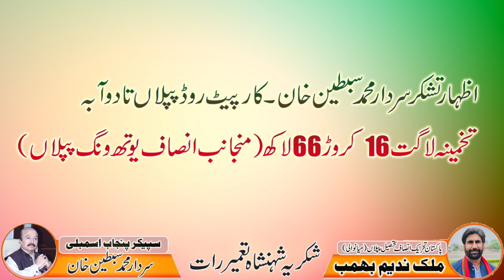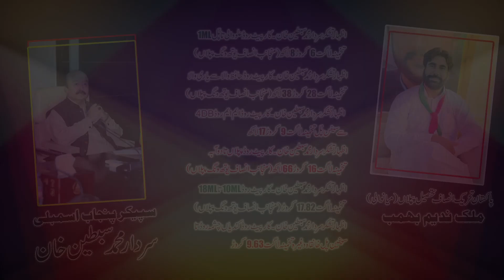Mianwali Da soran Bachra Mianwali ko Rang Lay see New Song Sibtain khan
Mianwali Da soran Bachra Mianwali ko Rang Lay see

شکریہ شہنشاہ تعمیرات سپیکر پنجاب اسمبلی سردار محمد سبطین خان
1    کارپٹ روڈ روڈ علووالی تا پل 1 ایم ایل
2    کارپٹ روڈ حافظ والا سے یاری والا
3     کارپٹ روڈ پپلاں تا دوآبہ
4     کارپٹ روڈ ایم ایم روڈ 4 ڈبی سے سیفین پل
5    کارپٹ کندیاں چشمہ روڈ تا سیفین پل خانقاہ  وغیرہ
6     امپرومنٹ روڈ 10 ایم ایل  تا 18 ایم ایل ایل
 شہریوں کو سفر میں شدید مشکلات کا سامنا تھا
اہلیان تحصیل پپلاں کا مطالبہ پورا کر دیا ھے ۔
بہترین سفری سہولت کے ساتھ ساتھ شہر کی خوبصورتی میں اضافہ
صرف نعرے نہیں عملی اقدامات
منجانب : ورکر پی ٹی آئی ملک ندیم بھمب

Singer : Nazar Abbas
Lyric : Arshum  Niazi
UH  : studio piplan
political song , PTI Trana , anthem

New Song Nazar Abbas Piplan
lyric Arsham Niazi  Mianwali
PTI Trana Sardar Mohammad Sibtain Khan
youtube saraiki trading
trading saraiki Song Tiktok
trading singer
saraiki singer
ہے میانوالی دا سوہنا بچڑا آ میانوالی کوں رنگ لیسی
جے رل کے سارے دعاواں ڈیسو سبطین خوشیاں ولا ڈکھیسی
اے سارے ڈکھیاں دی ٹیک لگدائے
اتے صاف دل دا ہے نیک لگدائے
ہے بنا ساتھی غریباں دا  خان ڈکھڑےمٹا چھڑیسی
حق دے رستے تے ٹردا ویندائے
تائیوں میانوالی جڑدا ویندائے
اے تاں شروعات ہے ہالے اجاں ہوری اے کم ڈکھیسی
 ہے سچا لیڈر امین ساڈا
تے پکا اس تے یقین ساڈا
اے پاک رشوت توں ڈیکھ گھنسو ہر ادارہ آ کریسی
نال کیندے نہ فرق کریندائے
خالی در توں نہ کئین ولیندائے
ہے شیر ماء دا اے شیر بچڑا کھلو اساڈے وی نال ویسی
او لمبی مولا حیاتی ڈیووی
 تے نیک سبطین ساتھی ڈیوی
 جتنے تونڑیں ہے جیندا عرشم خان سبطین دے گیت لکھیسی